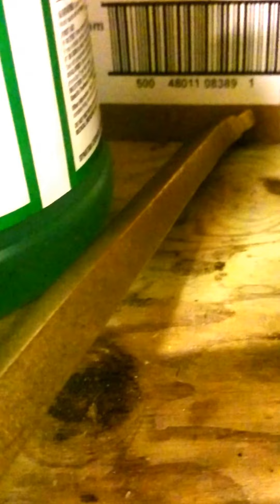M.A.T.S: Olivia saint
Wzzo bearman and keith from Nov 11 on matt ahn talk show